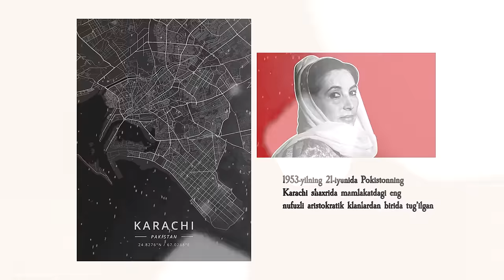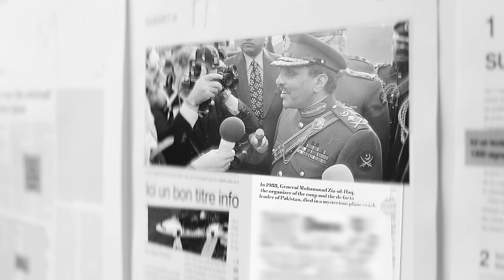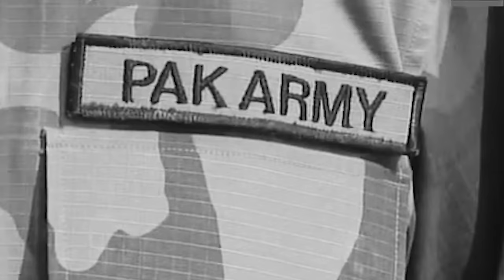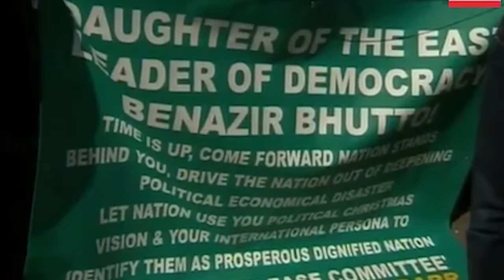Islom dunyosida birinchi ayol davlat rahbari | Qora atirgul | Benazir Bhutto | U kim edi?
Ушбу ролигимизни овозлаштиришда яқиндан ёрдам берган Мадина Мусаева ва Фурқат Усмоновларга ўз миннатдорчилигимизни билдирамиз.

Комментларда яна қайси тарихий шахслар ёки қайси тарихий ва сиёсий воқеалар ҳақида видеоролик қилишимизни исташингизни қолдиринг.